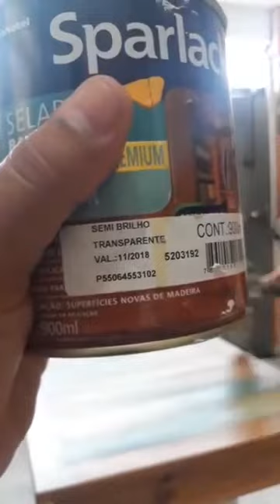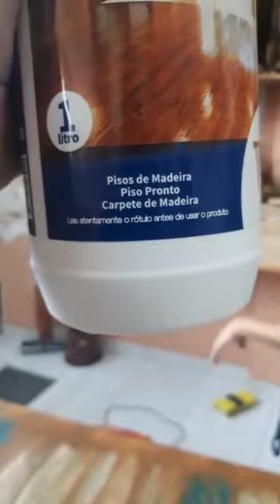Suzete Leon 17 11 2017 mesa rustica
Pintura de mesa patina mineira